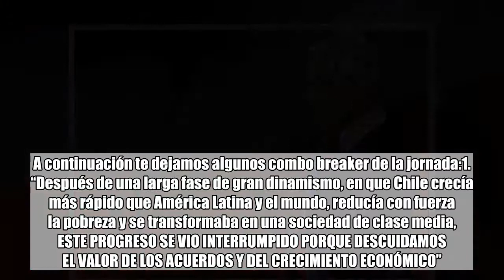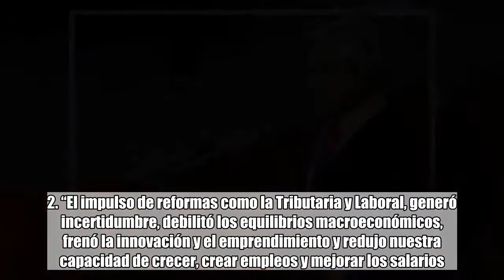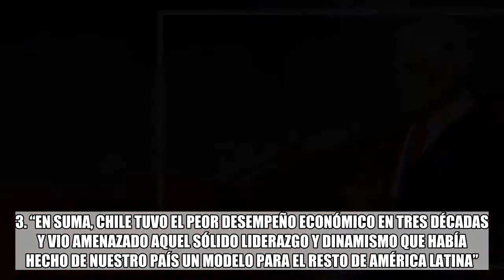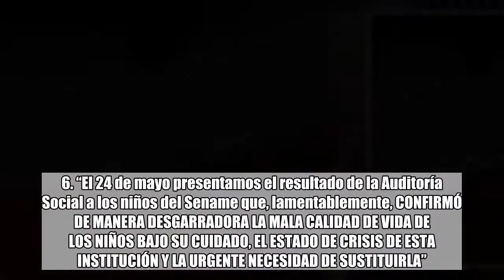Las frases con las que Piñera repasó al Gobierno de Bachelet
Este 1 de junio se lleva a cabo la primera Cuenta Pública del segundo mandato del Gobierno de Sebastián Piñera. Instancia que el mandatario aprovechó para atacar con todo el periodo de Michelle Bachelet a la cabeza.A continuación te dejamos algunos combo breaker de la jornada:1. “Después de una larga fase de gran dinamismo, en que Chile crecía más rápido que América Latina y el mundo, reducía con fuerza la pobreza y se transformaba en una sociedad de clase media, ESTE PROGRESO SE VIO INTERRUMPIDO PORQUE DESCUIDAMOS EL VALOR DE LOS ACUERDOS Y DEL CRECIMIENTO ECONÓMICO”.2. “El impulso de reformas como la Tributaria y Laboral, generó incertidumbre, debilitó los equilibrios macroeconómicos, frenó la innovación y el emprendimiento y redujo nuestra capacidad de crecer, crear empleos y mejorar los salarios.  Además, la inversión y la productividad no dejaron de caer, la responsabilidad fiscal se debilitó y la deuda pública se duplicó”. “El resultado fue que, durante los últimos 4 años, nuestro país creció apenas un 1,7% en promedio anual. Es decir, solo la mitad del crecimiento del mundo y menos de un tercio del 5,3% que alcanzamos en promedio durante nuestro primer mandato”.3. “EN SUMA, CHILE TUVO EL PEOR DESEMPEÑO ECONÓMICO EN TRES DÉCADAS Y VIO AMENAZADO AQUEL SÓLIDO LIDERAZGO Y DINAMISMO QUE HABÍA HECHO DE NUESTRO PAÍS UN MODELO PARA EL RESTO DE AMÉRICA LATINA”.4. “En materia de seguridad ciudadana también tuvimos retrocesos que se manifestaron en el aumento de la delincuencia, el temor y el narcotráfico.  Tampoco se actuó con decisión y urgencia al conocerse las graves irregularidades en Carabineros”.5. “La protección de nuestra infancia se debilitó y el acceso a una salud de calidad se deterioró, con listas de espera que llegaron a totalizar cerca de dos millones de compatriotas.  La calidad de la educación se estancó y la situación migratoria, simplemente, se salió de control”.6. “El 24 de mayo presentamos el resultado de la Auditoría Social a los niños del Sename que, lamentablemente, CONFIRMÓ DE MANERA DESGARRADORA LA MALA CALIDAD DE VIDA DE LOS NIÑOS BAJO SU CUIDADO, EL ESTADO DE CRISIS DE ESTA INSTITUCIÓN Y LA URGENTE NECESIDAD DE SUSTITUIRLA”. “COMPATRIOTAS, HEMOS PUESTO POR FIN ORDEN EN NUESTRA CASA”.